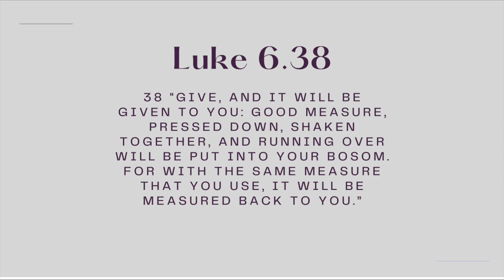Eagles Prayer 4th August 2022 - Eileen Brown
EAGLES PRAYER
Effective Prayer is essential for the End Times that we are living in
eagles Prayer is about equipping people in Holy Spirit led prayer, that will empower you to pray effectively and get results!

EVERY THURSDAY 7:30pm

Proverbs 3:9,10
To support our ministry you can give Tithes and Offerings by direct deposit to: Rhema Family Church,
BSB: 063245
Account: 10886703